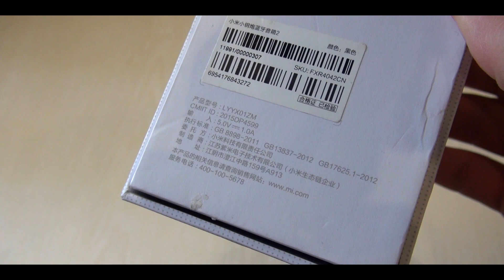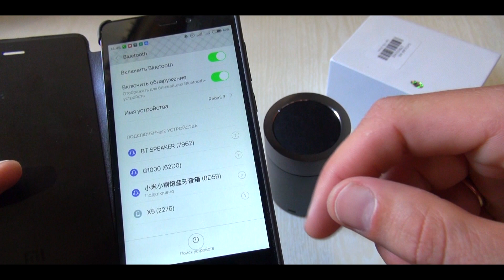Обзор XIAOMI MI BLUETOOTH SPEAKER 2 (колонка-цилиндр) и как она звучит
Подробный обзор портативной компактной колонки Xiaomi Mi Speaker 2 (в форме цилиндра). И самое главное - тест на качество звука в сравнении с др. китайской колонкой с аналогичной ценой.

- экономьте при покупках в интернете, возвращайте кэшбек до 30% с каждой покупки
- всё о кэшбеке и как он работает читайте на нашем сайте